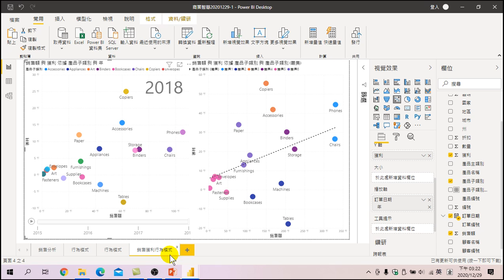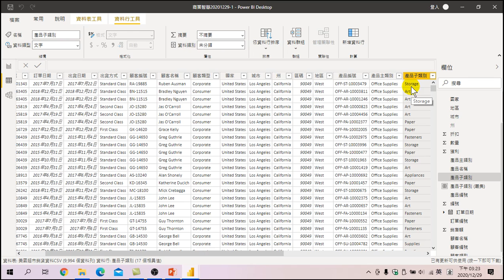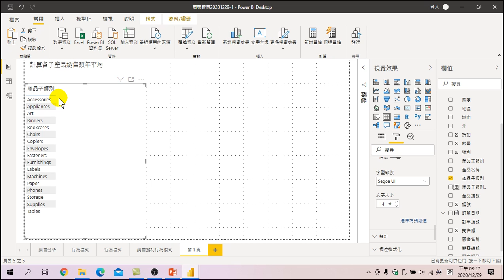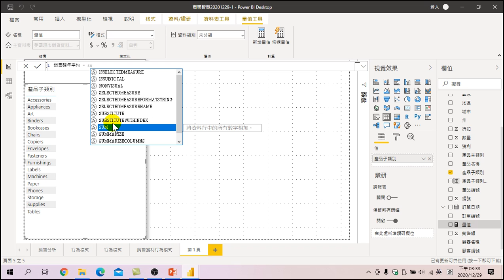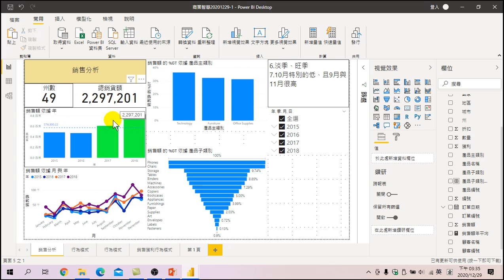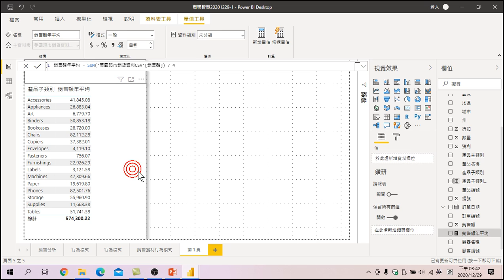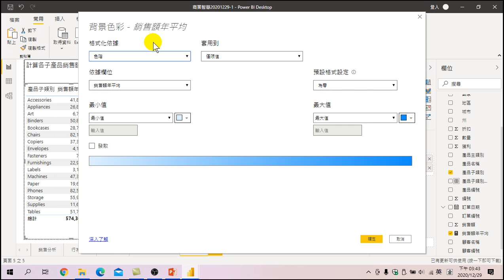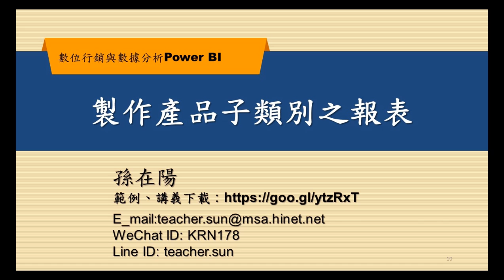數位行銷與數據分析—製作產品子類別之報表